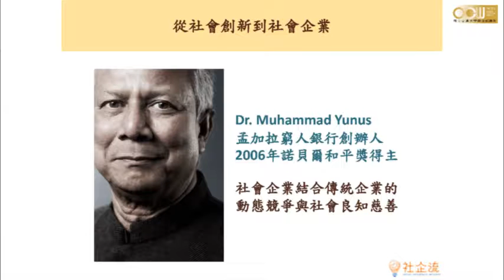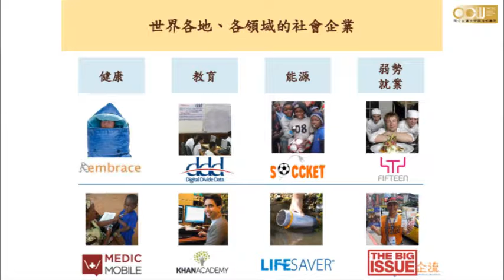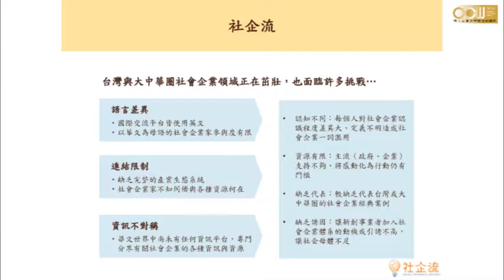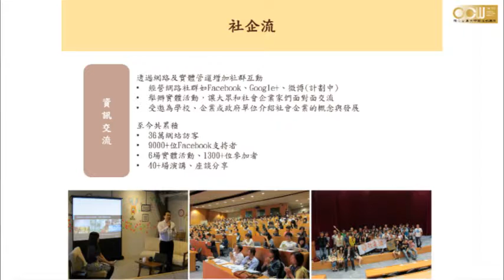行家講堂─It's My Attitude! 社會企業-2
演講主題：行家講堂─It's My Attitude! 社會企業
演講日期：2013年05月30日
演講講者：林以涵 社企流創辦人